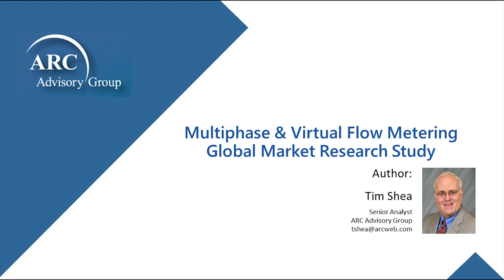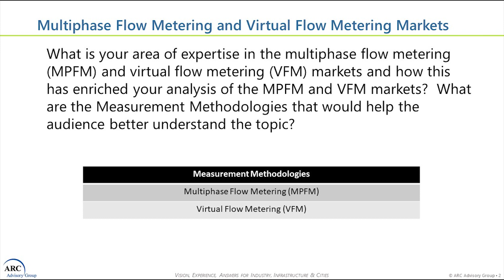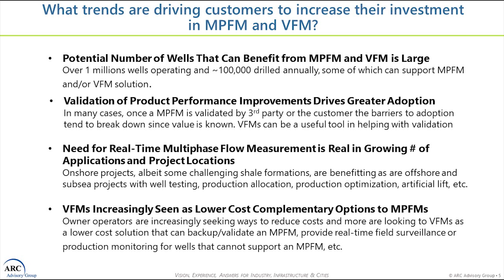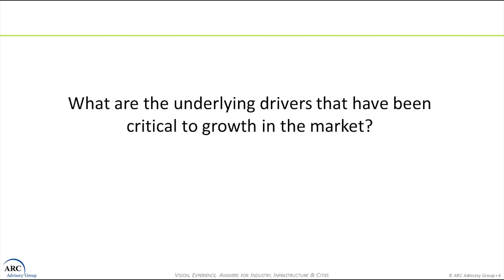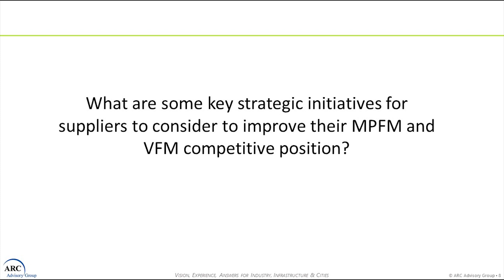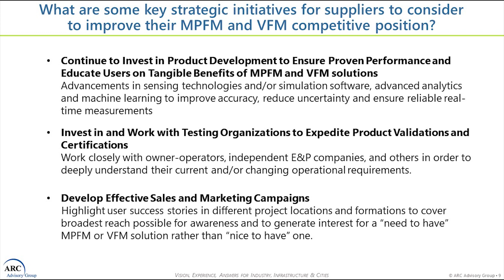Multiphase & Virtual Flow Metering Market Research Study